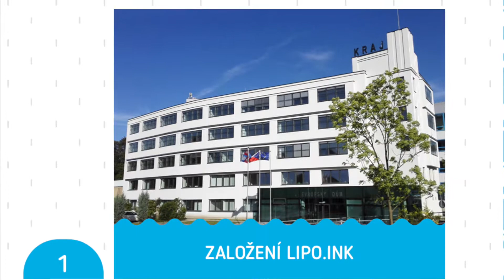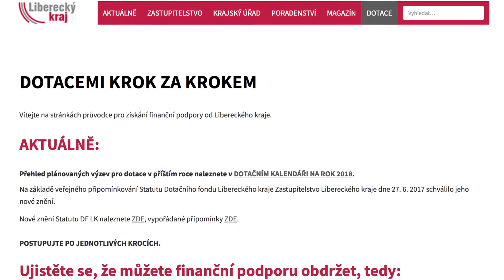Radní Libereckého kraje Radka Loučková Kotasová hodnotí rok 2017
Radní Libereckého kraje Radka Loučková Kotasová hodnotí rok 2017 v Libereckém kraji v resortu hospodářského a regionálního rozvoje, evropských projektů a územního plánování. Podívejte se, co se povedlo a co nás v čeká v roce 2018.